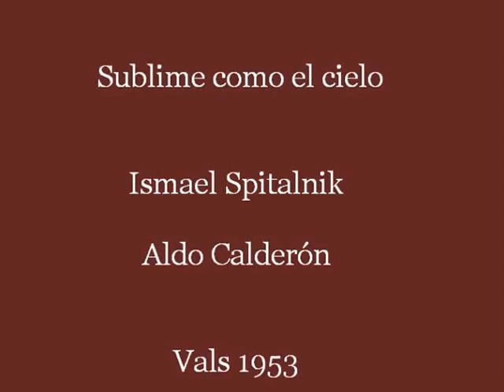Sublime como el cielo - Ismael Spitalnik - Aldo Calderón 1953.02.09 (vals)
comp: Luis Chera
lyr: Domingo Rosa

De dónde, no lo sé, llegó tu corazón
A darme otra ilusión para vivir,
Extraña aparición, que hizo revivir
Las ansias de tener a quien querer.

Tú sabes lo que fui y lo que soy
También lo que he de ser y adónde voy,
Y aun sabiéndolo, viniste a mí
En el instante peor.

Sublime como el cielo
Inmenso cual ninguno,
Tan grande que en el suelo
Jamás podrá caber.
Y así, vida de mi alma
Es este cariño,
Que muchos otros seres
Quisieran poseer.

Sublime es tu mirada
Envidia de los astros,
Tus manos de alabastros
Cual dos palomas son.
El Todopoderoso
Al verme tan solo,
Te envió para que cuides

Mi alma sin saber, de toda tu bondad
Mostró una frialdad que te ofendió,
Perdónala, por Dios, no fue sino un error
Jamás ella entendió lo que es amor.

No se puede esperar las flores de un rosal
Que siempre el vendaval lo azotó,
Mi alma ha sido así y frente a tu bondad
No supo comprender tanta verdad.

All Rights remain with the owners